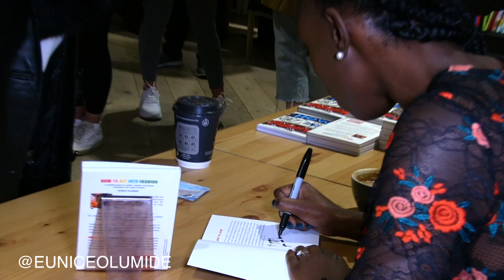Supermodel Eunice Olumide Official Book Signing and Launch Waterstones Princess Street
Author, supermodel and curator live on Edinburghs Princess Street at Watersones Edinburgh.  Eunice Olumide gives a frank assessment of the fashion industry and sustainability as it relates to social justice.  Scotlands first black supermodel and supertalent